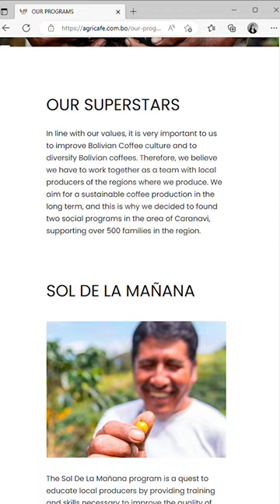738: Bolivia Martin Chirino Washed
Your IMM coffee this week is an anaerobic washed processed mix of Caturra and Catuai from Martin Chirino, grown in the colonia of Copacabana, Bolivia.

Tasting notes: Milk chocolate, malted milk biscuit, red apple, plum 🤤